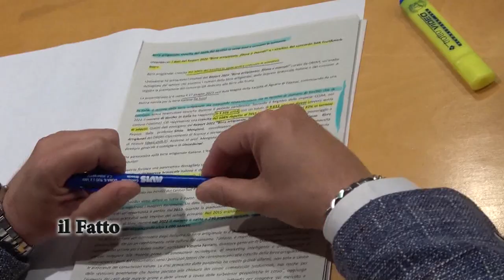IL FATTO - Festival delle birre artigianali